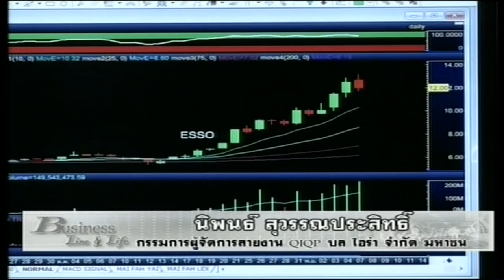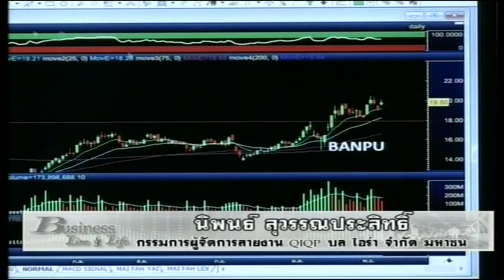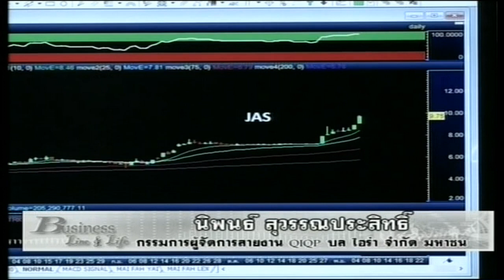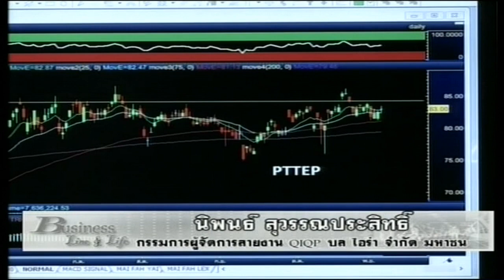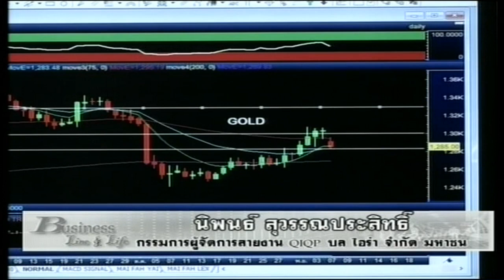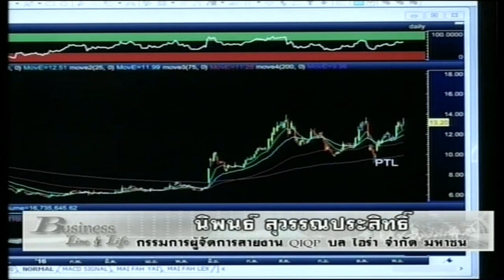นิพนธ์ สุวรรณประสิทธิ์ 7-11-59 On Business Line & Life